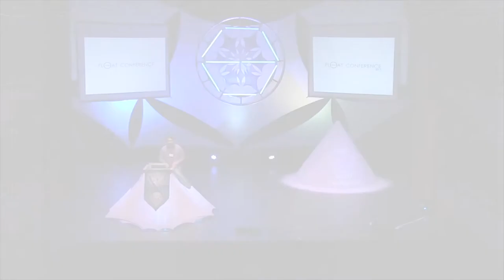Ashkahn Jahromi (Welcome Speech) - Float Conference 2013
Ashkahn Jaromi, co-founder of Float On, served as host and MC for the 2013 Portland Float Conference. With this welcoming introductory speech, it is obvious that his excitement for the event was rivaled only by the size of his mustache. As one of the owners of Float On here in Portland, Oregon, Ashkahn has amassed a huge body of knowledge on health departments and the way their regulations interact with float tank centers across the United States.

A presentation on float tanks at the 2013 International Float Conference.